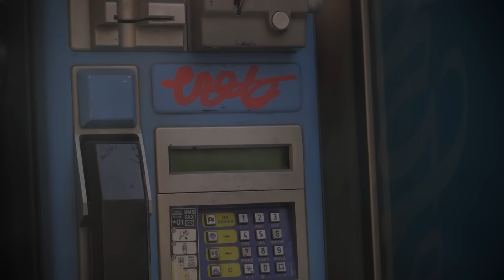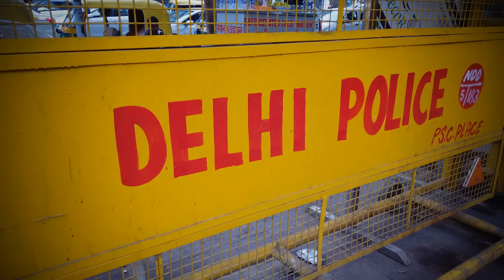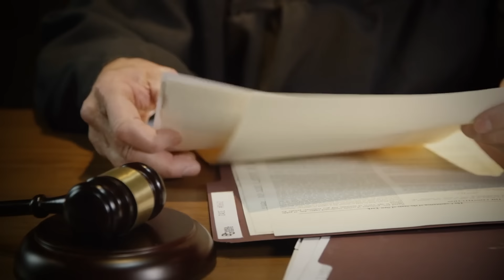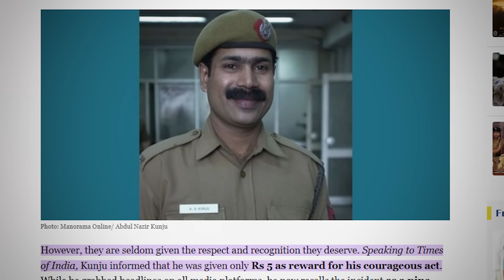The MOST Disturbing Case Of Naina Sahni | True Crime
On July 2, 1995, New Delhi became the scene of one of India’s most notorious murders. The victim, 29-year-old Naina Sahni, a Congress worker, was found dismembered and burnt in a tandoor oven at a restaurant named Bagiya BBQ.

The perpetrators were quickly apprehended, but the infamy of the crime soon spread worldwide, earning notoriety as the Tandoor Kand.

TIMECODES:
00:00 Intro
00:47 Location
02:04 The Night of Discovery
10:57 Investigation
12:46 The Murder
14:07 Aftermath
20:10 Outro